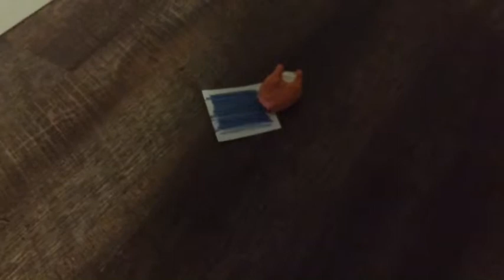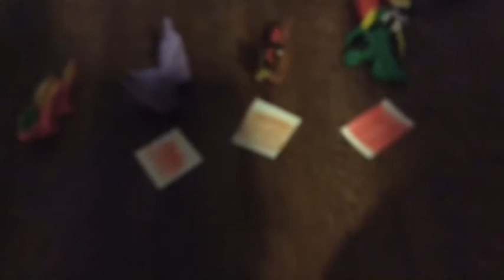Pipsqueak from Carly Willits gets in dead meat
Enjoy this video where some of my toys get good and bad cards

All ages, happy watching